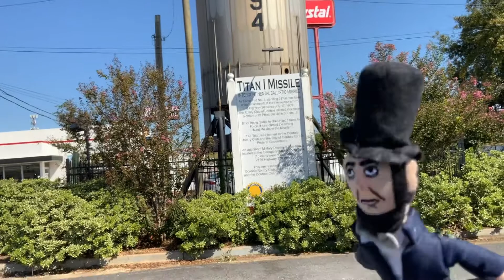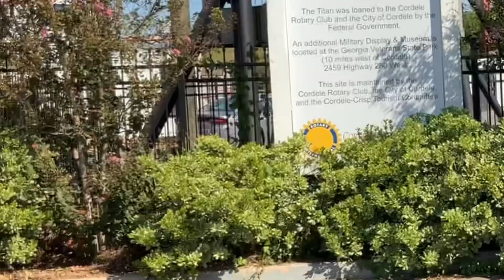MORE CHAOTIC ENERGY || What 3 Hours Of Editing Looks Like || Carnival Food / Roadtrip / Ikea